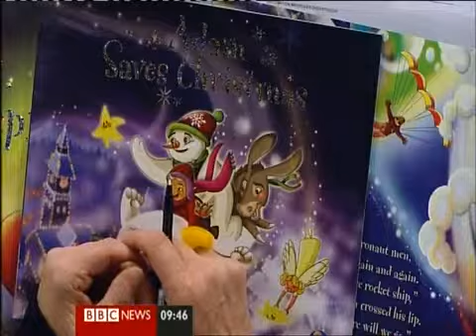Benji Bennett's BBC Interview Before you Sleep Part 2, 3rd April 2010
Benji Bennett talks to the BBC with Son Harry